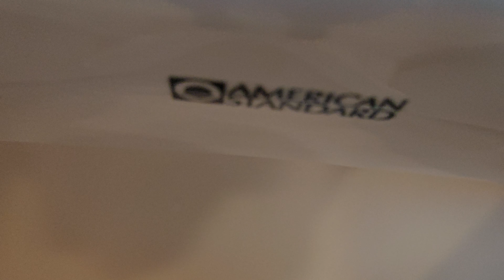voco Orchard L23 Gents Toilets Full Shoot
This toilet was filmed at voco Orchard (L23) in Singapore. The fixtures: 3 Toto CT708UGV wallhung toilets and 5 1970's American Standard Washbrook urinals. This toilet is not very handicap friendly as there are steps leading to the cubicles. This toilet is nice however! Rating: 8/ 10.